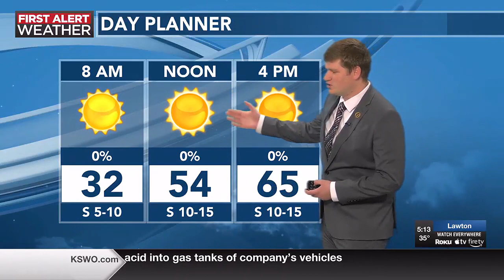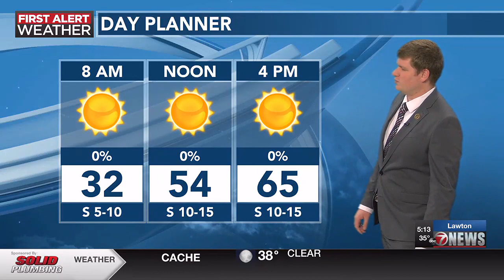After a cold day to start November, warmer weather returns to Texoma | 11/2 AM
Temperatures warm up into the 60s this afternoon.